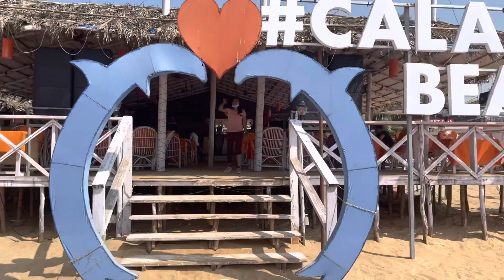Goa vlog ||Day 01|| Calangute and Anjuna beach with wonderful resort. 2021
Watch all videos in the goa series here.

Featured keywords
Goatrip
Howtoplangoatrip
Howtoreachgoa
What to do in goa
First day in goa
First time traveler
First time goa holiday
Goa for leisure
Goa on budget
Tricks and hacks about goa
What to expect in goa
Goa travel guide
When to plan trip
Beaches of goa
Goa tourist places
Goa during December
Gujarati traveler
Couple in goa